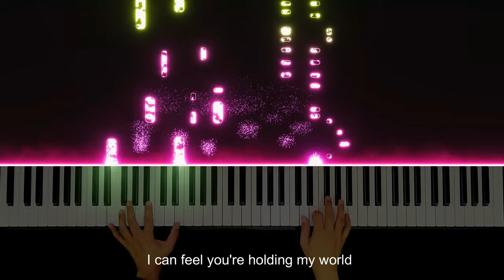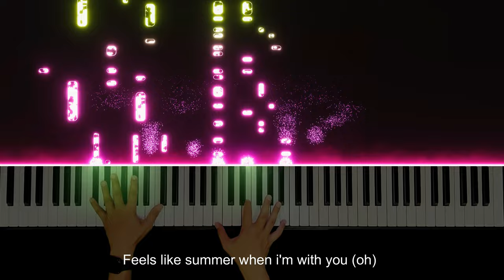BINI - Pantropiko | Piano Tutorial by Angelo Magnaye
♫♫♫ Original Song by BINI

Bawat araw mas sumasaya
Magmula nang nakita ka
Nawawala ang pangangamba pag ika'y kapiling na
Feels like summer when i'm with you (oh)
Parang islang pantropiko
Can't wait to go back with you (oh)
Sa islang pantropiko (pantropiko pantropiko oh)
Sa islang pantropiko oh (pantropiko pantropiko oh)
Sa islang pantropiko